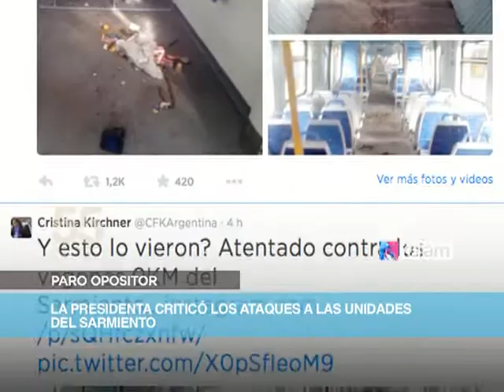Noticias en 60 Segundos